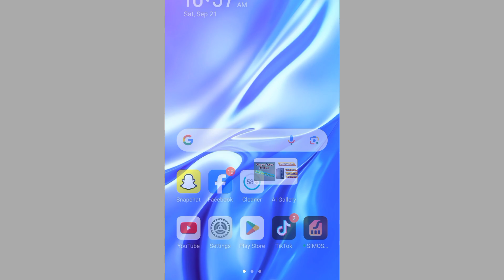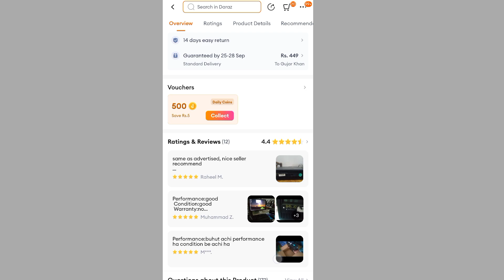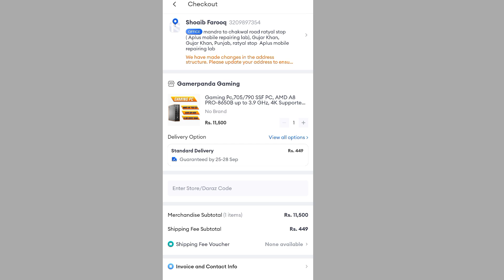Gaming PC Buy in very low price | Watch full video and chack price | A+ Mobile Repairing Lab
A+ Mobile Repairing Lab

gaming pc,
gaming pc price in pakistan 2024,
gaming pc price in karachi,
gaming pc price,
gaming pc in karachi,
gaming pc build under 50000,
pc buying guide,
pc buying guide 2024,
pc buy,
pc buying tips,
pc buying vlog,
pc buy from daraz,
pc buy and sell,
pc buying guide 2023,
pc buying guide for beginners,
pc buying mistakes,